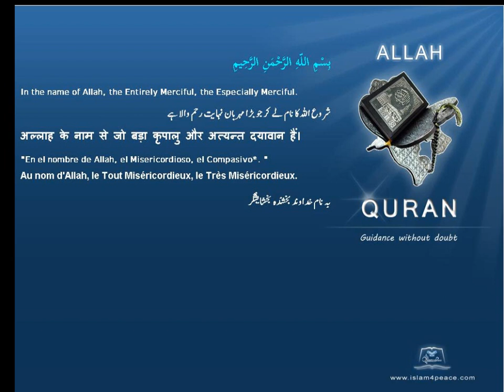چاندی Silver قرآن مجید اردوموضوع کے ساتھ